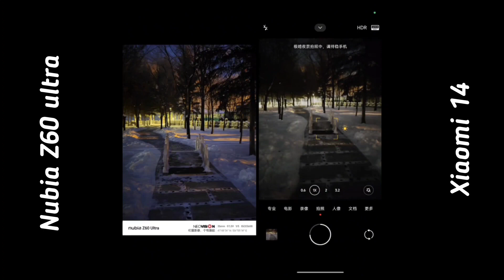Nubia Z60 Ultra Vs Xiaomi 14 Camera Comparison